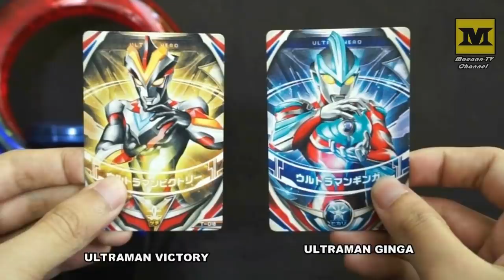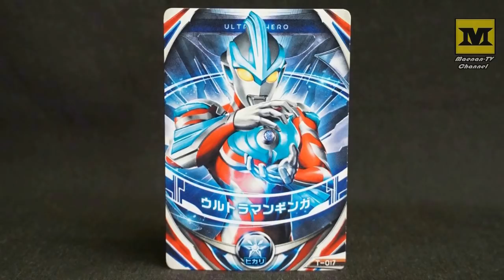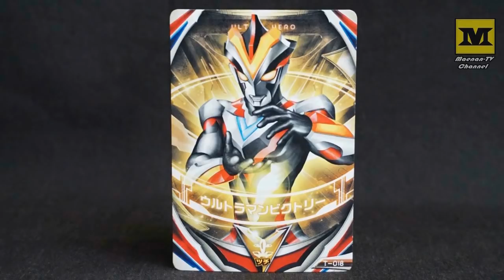DX Dark Ring : ULTRAMAN GINGA VICTORY !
Ultraman Orb , DX Dark Ring (Premium Bandai Limited Edition)

Ultra Hero Cards Test :
Ultraman Ginga + Ultraman Victory

Result : ULTRAMAN GINGA VICTORY !

I got these toys from Tokopedia.
Each sold separately.

Manufacturer : Bandai
Video by Maenan-TV